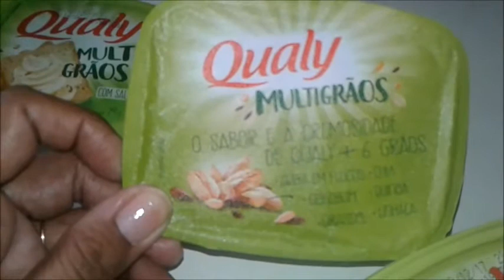VLOG;COMPRINHAS, E ROTINA DE UMA DONA DE CASA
Oi meninas vem passar mais um dia comigo
rotina de dona de casa
casa simples mais cuidada com muito amor

minha comunidade pra vc postar e conhecer novos canais